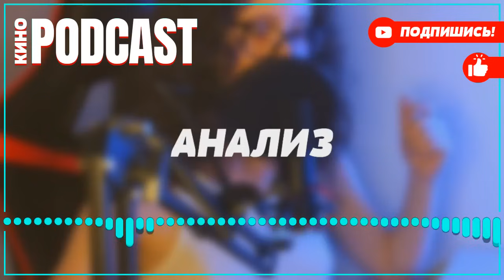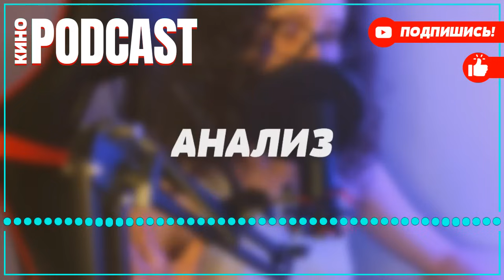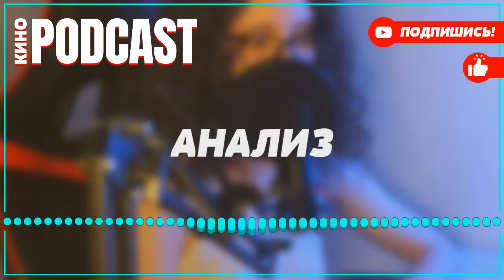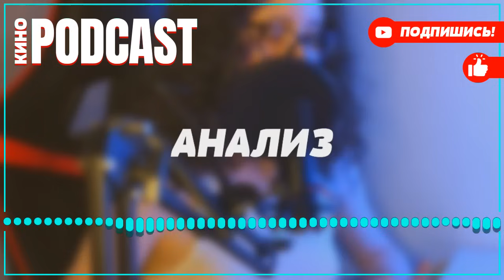podcast: Большая прогулка | 1 серия - Сериал онлайн киноподкаст подряд, обзор